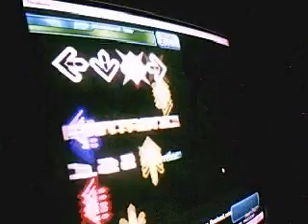NevamiZ - Emerald Sword A 92.378 %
va typ ½ % ifån AA, ha däremot haft AA flera gånger, men tänkte ha med de på film oxå men he gick int som väntat :) haha